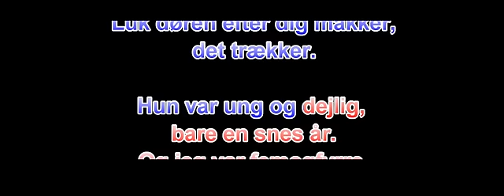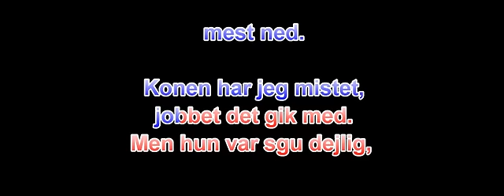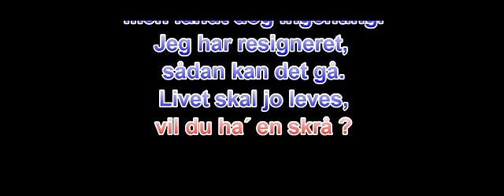John Morgensen - Mig og Margrethe - Lyrics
John Morgensen - Mig og Margrethe med tekst